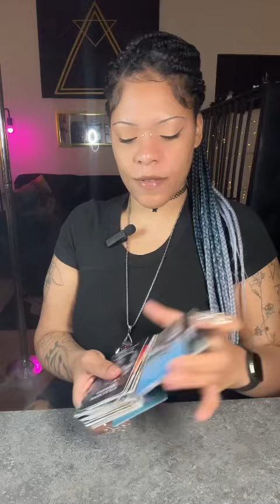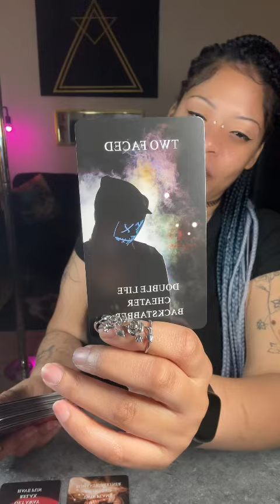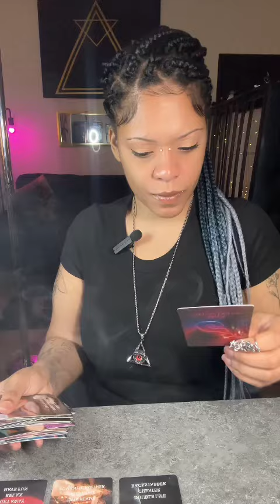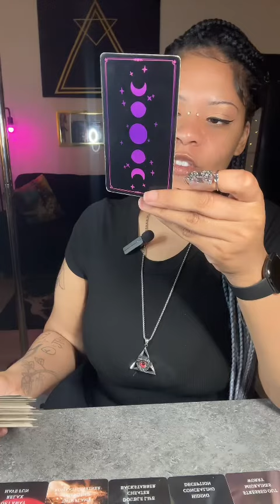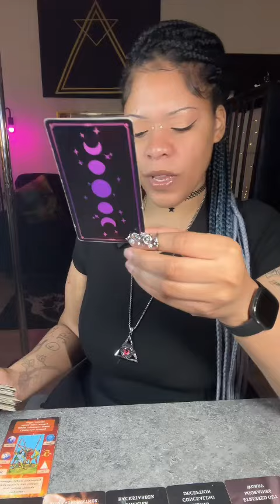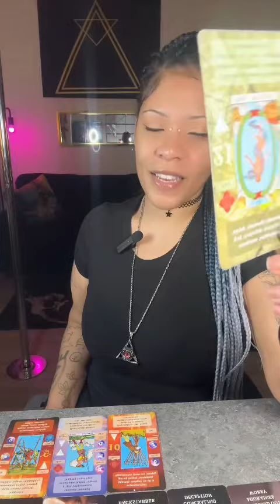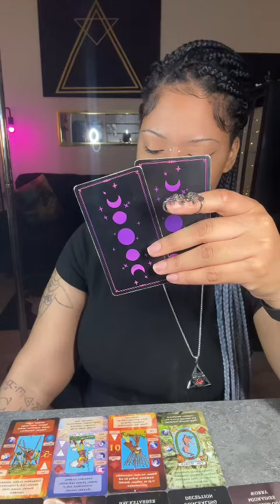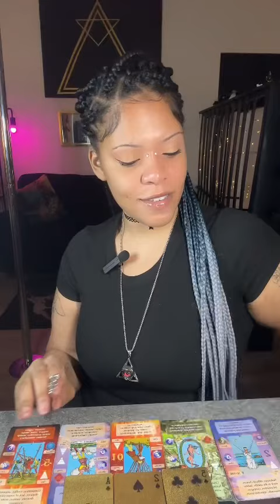YOU’RE NOT EASILY FORGOTTEN! THEY STILL THINK ABOUT YOU!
My TikTok is: RoseOfVenusTarot

Personal Readings:

5-10min 3+ card pull 1 question = $25

10-20min 6+ card pull 2 questions = $50

20min+ in depth reading(12+ cards) 3 questions = $100

May anything you send be returned to you tenfold! $rxseofvenus